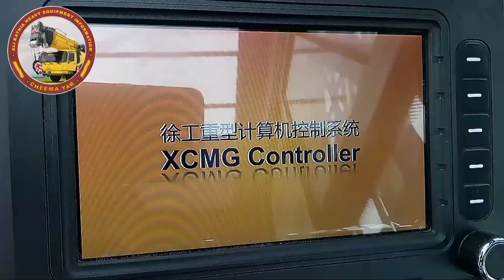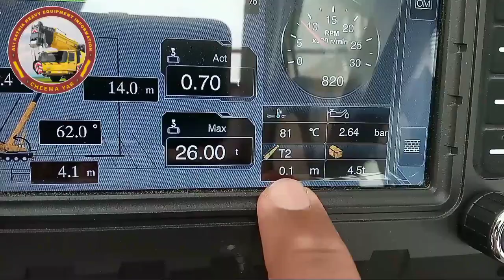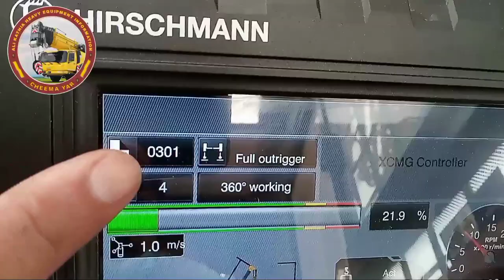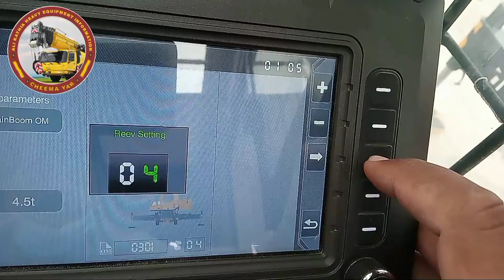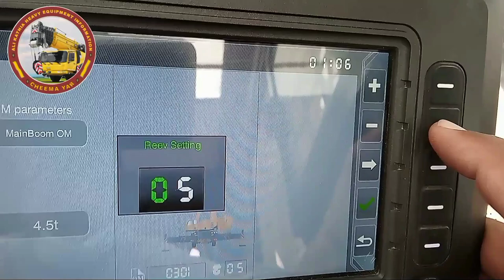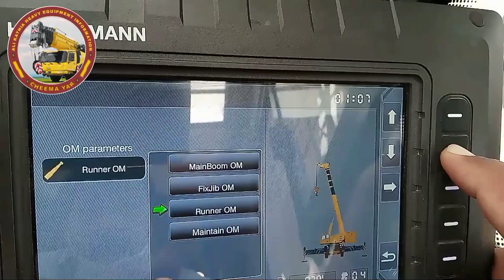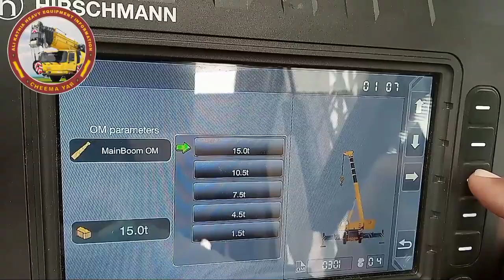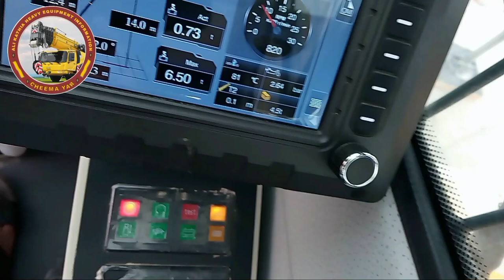How to Operate Mobile Crane XCMG XCT85_M 85T ;Part-3; Complete Operator Training Course